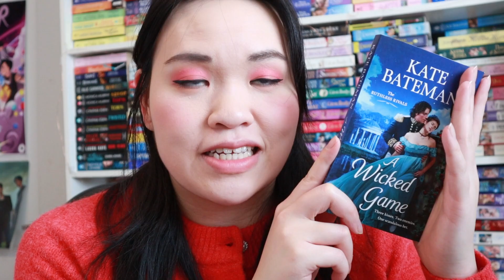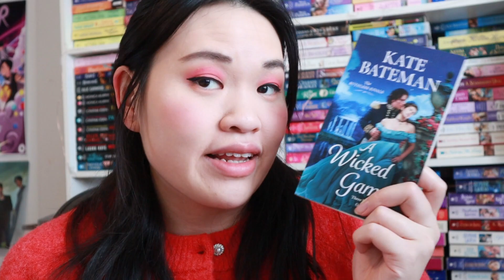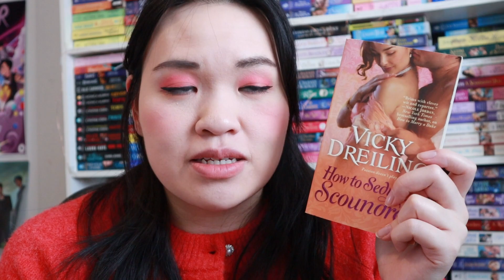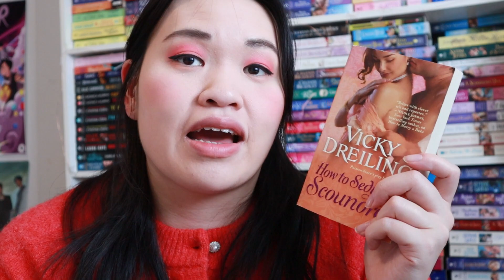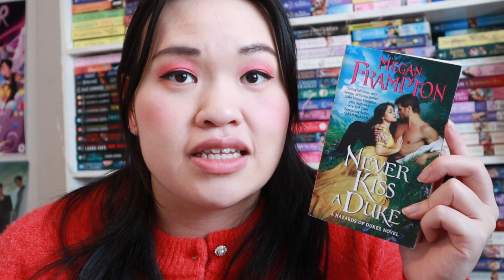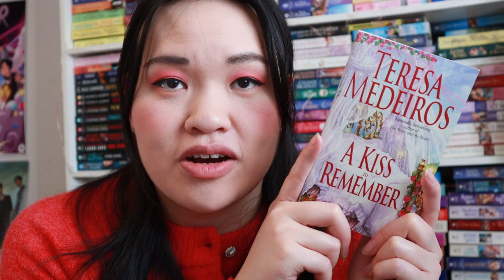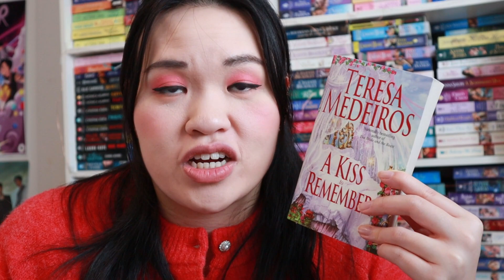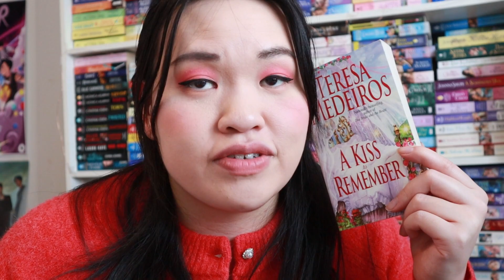Weekly Reading Wrap Up - Going Back to Historical Romance Books and finding a 5 star read!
I'm back with another weekly wrap up and this week, I went back to the genre that made my booktube channel what it is today. Historical romance.

Historical Romance Book Club: Blushing Blue Stocking Book Club - Hosted by @RachelReadsandSings and Remarkablylisa
February Book Pick - The Duke Gets Even by Joanna Shupe
Live Show - Feb 11 at 9PM ET on my channel!